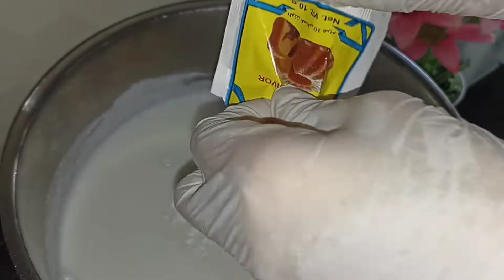وااو مع سر نكهة افخم الكافيهات